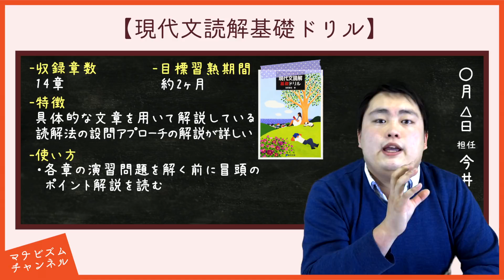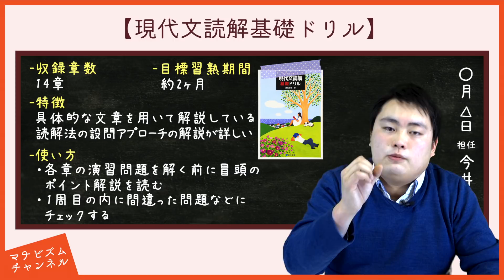現代文読解基礎ドリルの使い方【現代文参考書メソッド】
今回は現代文読解基礎ドリルの使い方についての動画です！現代文の勉強法に悩んでいたり、参考書どれを使ったほうがいいかわからないという人は是非見て下さい！
この動画の内容は下のリンクからも確認できます！

☆LINE@（@manaviism）ではYouTubeには上げていない限定動画や情報をアップしています！

☆質問投稿
受験トーークへの質問はコメント欄に投稿してください！

【再生リスト】
―受験トーーク（受験生のお悩み解決！）
―参考書知恵袋（オススメ参考書とその使用法！）
―受験生応援談（代表八澤の授業中雑談！ヤル気出したい時に見て！）
―だべリズム（※山本のしょうもないフリートーク。危険。受験終わってから見てください。）

（在宅コースもあるよ！）＃ 東大